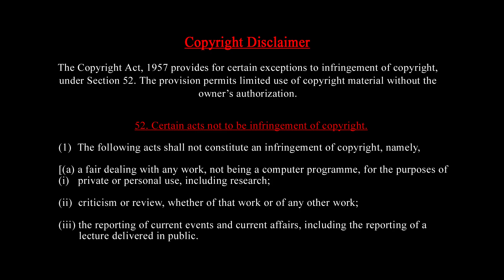மதுரை மேலூர் சிறுமி மரணம் : இஸ்லாமிய இளைஞர் கைது |மதவாதிகளின் திட்டம் என்ன | செந்தில்வேல் வீச்சு| TK